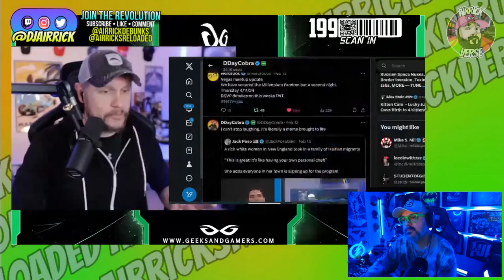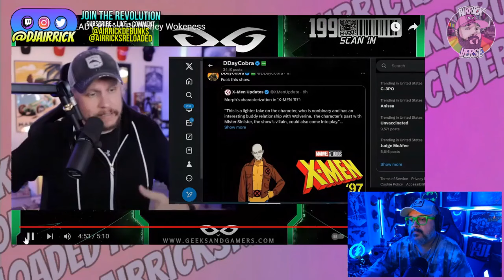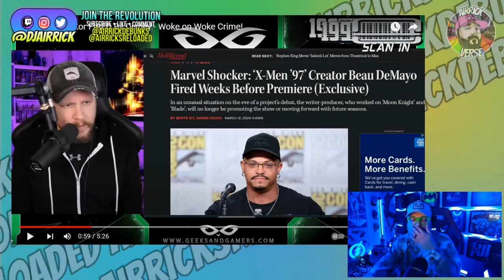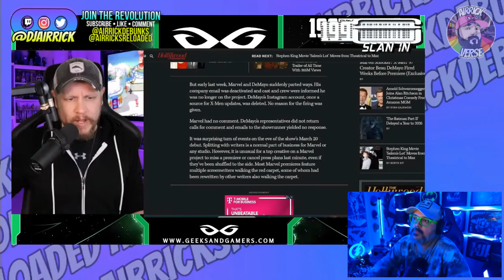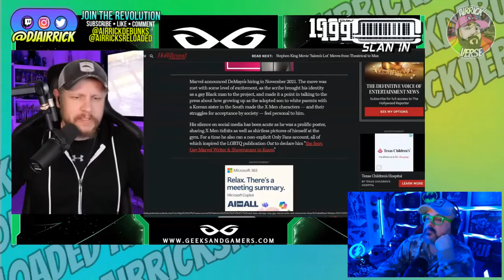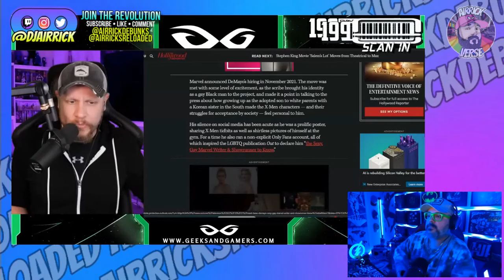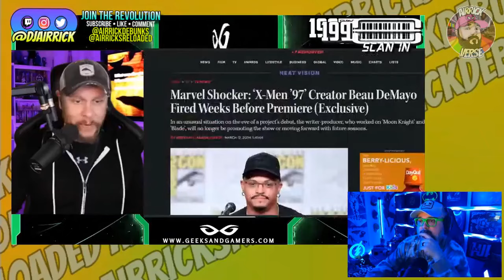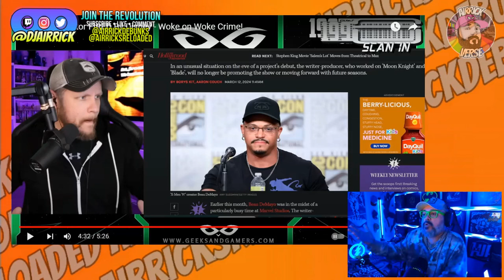X-Men '97 Hate Campaign FAILED Hard! Geeks + Gamers HUMILIATED By Its Success! They Were WRONG!